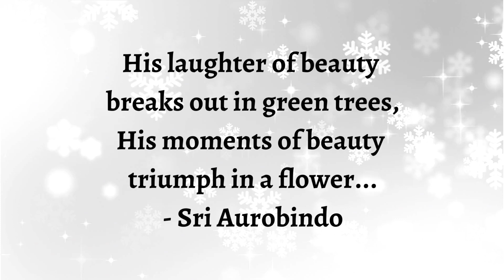Inner Guidance Series 207